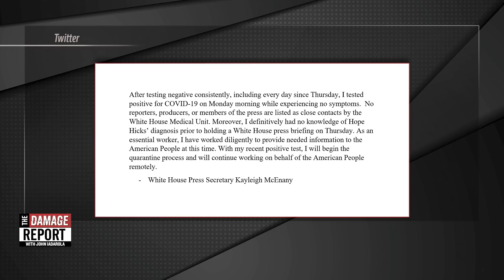BREAKING: Kayleigh McEnany Tests Positive For Coronavirus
BREAKING NEWS: Another Trump administration official has coronavirus. John Iadarola and Francesca Fiorentini break it down on The Damage Report. Follow The Damage Report on Facebook

"A growing number of people in and around the White House have tested positive for the coronavirus — including President Donald Trump himself.

The president announced on Friday after midnight that he and first lady Melania Trump had tested positive for the coronavirus, joining several other high-ranking US government officials who have contracted SARS-CoV-2. Trump went to Walter Reed National Military Medical Center in Bethesda, Maryland, on Friday evening to undergo treatment.

Republican Sens. Mike Lee of Utah and Thom Tillis of North Carolina also announced they tested positive; both attended an event last weekend honoring the nomination of Judge Amy Coney Barrett to the Supreme Court. Several other people, including former senior White House counselor Kellyanne Conway and Trump campaign manager Bill Stepien, also tested positive on Friday after attending the event at the White House.

Former New Jersey Gov. Chris Christie announced Saturday morning that he has tested positive. White House press secretary Kayleigh McEnany said she tested positive for the coronavirus on Monday."